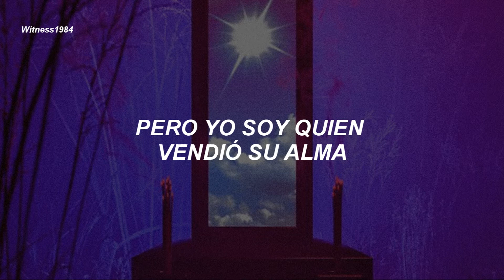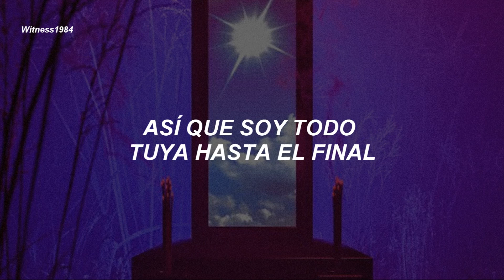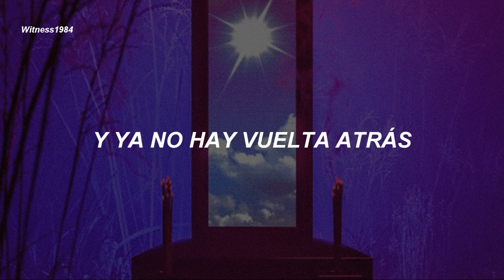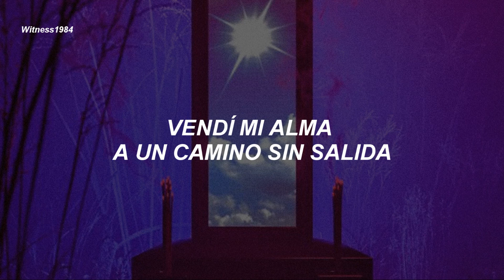Kesha - Dancing With The Devil (Subtitulado al Español)